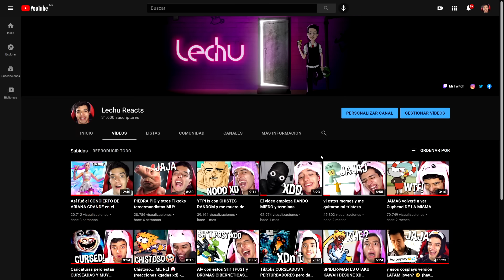Caricaturas chidas pero... SE MADREAN ENTRE SÍ🤕👊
Nickelodeon All-Star Brawl (smash bros naranja) con amigos y memes XD (Funny Moments) Lechu